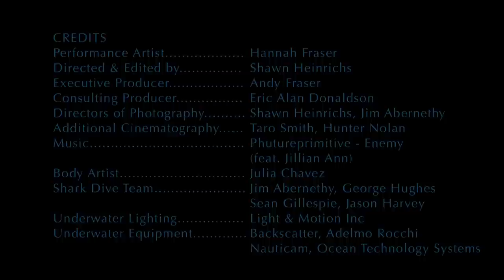Tigress Shark - Woman Dances with Tiger Sharks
'WORLD FIRST, WOMAN DANCES WITH TIGER SHARKS'
In a performance protest against the Australian shark cull and the global slaughter of sharks, a woman risks it all to dance on the sea floor with swarms of tiger sharks up to 17 feet long without any dive or protective gear.

And the message, "End the War on Sharks" resonates throughout this piece.

Australian Hannah Fraser, the world's most celebrated mermaid/underwater model and a dedicated conservationist, decided to dive head-first into the battle and make a profound statement in opposition to her government' shark cull philosophy. Teaming up with Emmy Award winning cinematographer and photographer Shawn Heinrichs, and the world's leading authority on interactions with large "predatory" sharks, Jim Abernethy, the trio embarked on a dangerous mission, the likes of which has never before been attempted.

Their objective - to present these magnificent creatures in a true and positive light by capturing iconic imagery of Hannah face-to-face with a massive 15 foot tiger shark, her hand resting gently on it's massive head. What made this shoot entirely unique was that Hannah was devoid of any scuba or free-dive gear, dressed only in a tiny costume and airbrush body paint to create the perfect artistic vision. Without mask, fins or any sort of protective gear, she had to rely solely on her skills, training and experience, along with the diligent support of her expert team, to ensure the shoot went off without a hitch. There was no room for error, as one mistake could have resulted in severe injury or worse. Despite the risks, the team was resolute in their mission to create the most groundbreaking imagery to oppose not only the Australia shark cull, but also the global slaughter of sharks

In a knee-jerk response to several shark attacks off the west coast of Australia, the West Australian (WA) government implemented a shark cull to make beaches "safe" again for bathers. Despite intense domestic and international opposition, and overwhelming scientific evidence disproving the effectiveness and justification for the cull, the WA government remained resolute in carrying out the cull. Among the species most effected are Tiger Sharks, and despite the critical ecological role this species plays, and the fact that their numbers have already been severely depleted throughout their range, and having just concluded the initial cull period, the government appears committed to reinstating the cull when they deem "appropriate. Premier Colin Barnett claimed the policy has been a success, stating 'They were tiger sharks. They are proven around the world to be a dangerous shark.'

Imagery of this nature has never been seen before, and the team believes it will surely bring significant international attention to the global plight of sharks. This is just one exciting chapter in Hannah and Shawn's journey to bring these stories of inspiration to the planet, with the goal of putting a stop to destruction of our oceans. Their journey together will be told in a new feature film "Tears of a Mermaid" to be released next year.